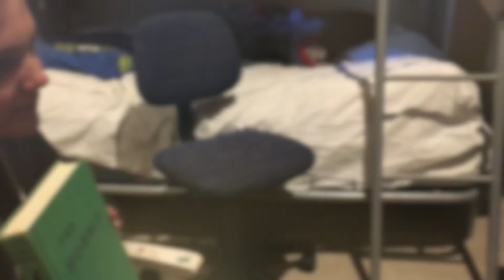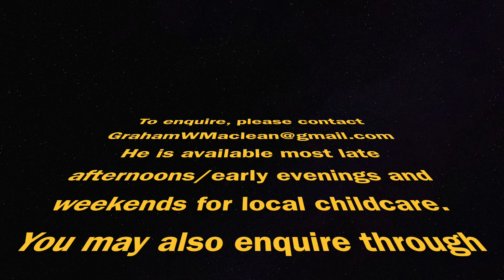Graham Babysitting video March 2017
Graham made this video to advertise his ability to provide childcare/mother's helper services as he fundraises for his trek in South Africa.